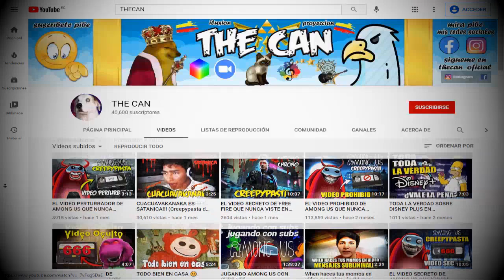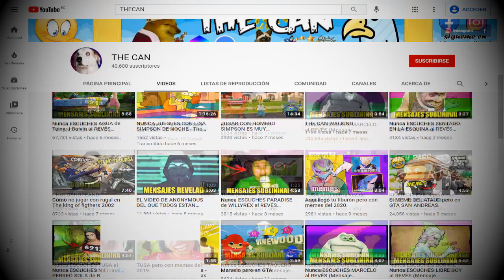EL VIDEO MALDITO DE AMONG US QUE NUNCA VISTE EN TU VIDA!!! (Creepypasta)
EL VIDEO SECRETO DE AMONG US QUE NUNCA VISTE EN TU VIDA!!! (Creepypasta de among us)

CREEPYPASTA DE AMONG US